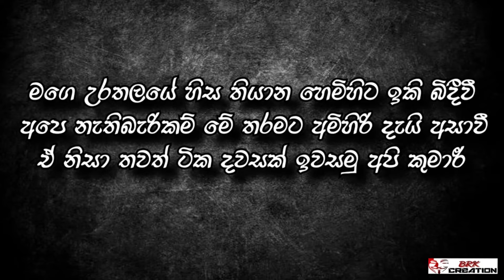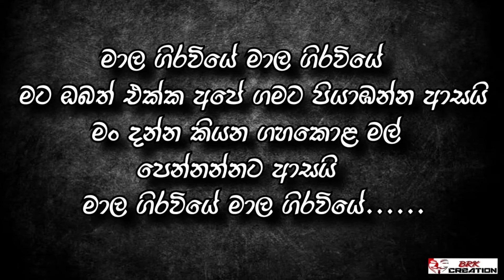Mala Giraviye || With Lyrics || Karunarathna Divulgane || BRK Creation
👉 All the songs available here are owned by their original owners, and our channel is immediately obliged to remove the songs included here at any time they say.✍️

     🤗 THANK U FOR WATCH THIS VIDEO.✋❤